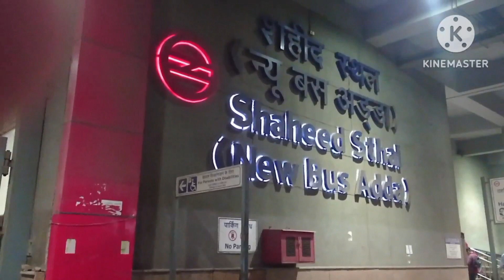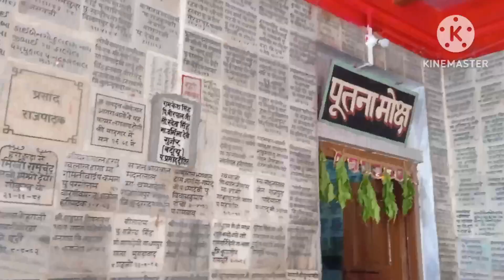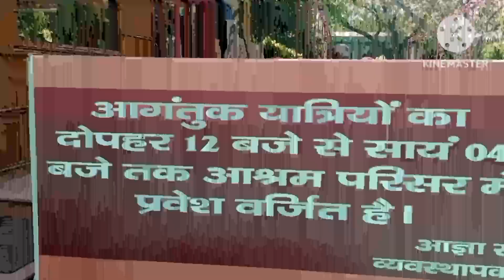Shiri Krishna janambhumi mathura ♥️and varindavan vlog part 1 🙏india